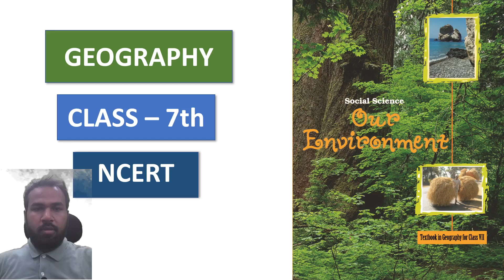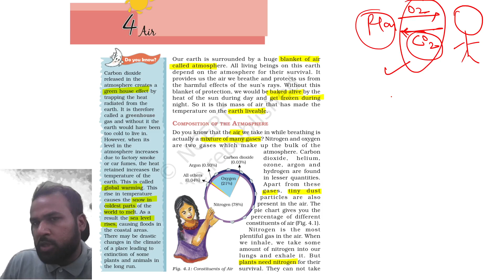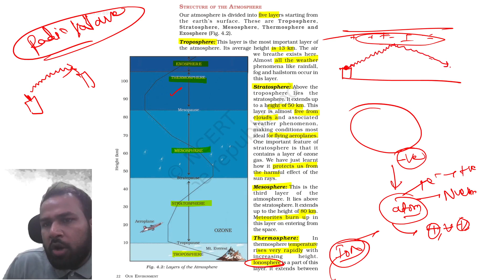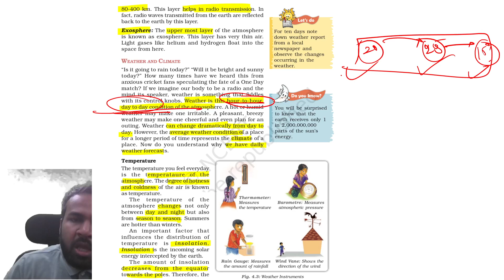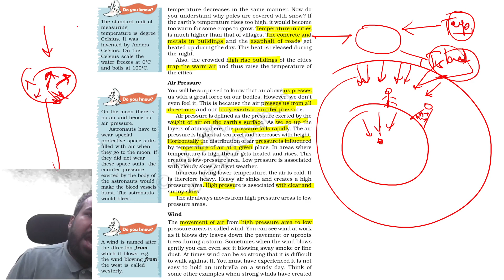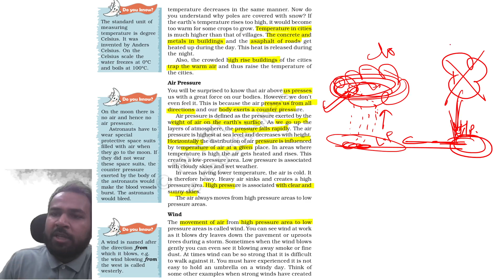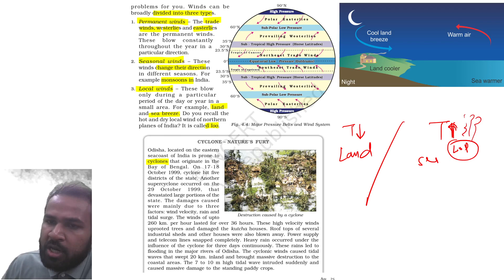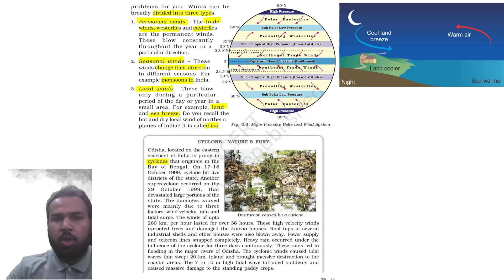Chapter 4 - Air | Class 7 NCERT Geography | NCERT for UPSC and State PSC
In this lecture, Sumit Kumar will explain chapter 4 of Geography of class 7 i.e Air.